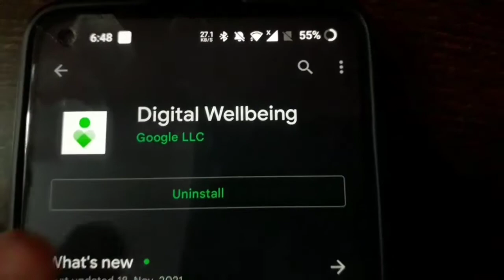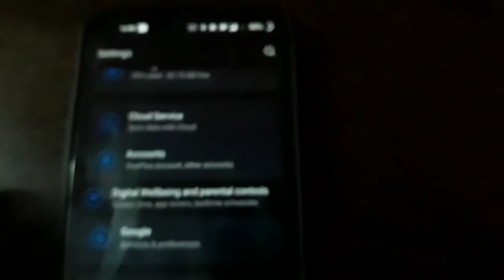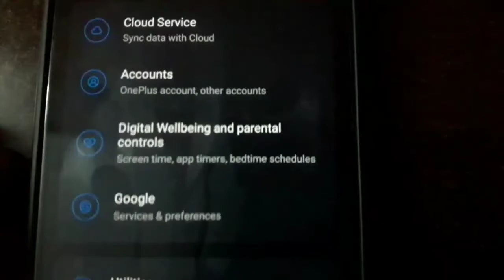Fix Digital Wellbeing in OnePlus Settings - Resolve the Bug with this Rollback Method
Having issues with Digital Wellbeing and Parental Controls in your OnePlus settings? This video has the solution you've been looking for. We'll guide you through the process of rolling back to a previous version to fix this bug. Regain control over your Digital Wellbeing settings and enjoy a smoother experience. Say goodbye to the issues and hello to a more productive digital lifestyle.

Learn how to fix the Digital Wellbeing bug in OnePlus settings with this rollback method.